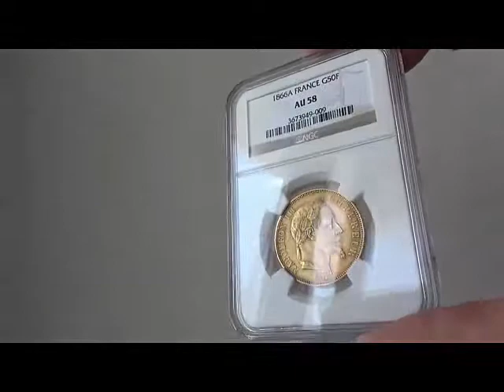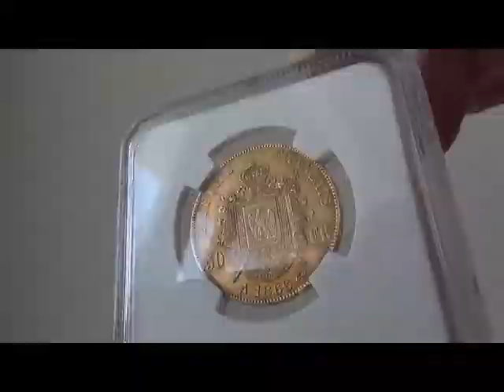フランス50フラン金貨 エンペラー ナポレオン III Napoleon III gold 50 Francs 1866 A AU58 NGC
フランス50フラン金貨 エンペラー ナポレオン III
 Napoleon III gold 50 Francs 1866-A AU58 NGC

フランス

1866-A年の50フラン金貨です。

90.0% 金 残り銀その他

グレード
AU58 NGC社

表の文字
NAPOLEON III EMPEREUR

裏の文字
EMPIRE FRANCAIS

表面は、ナポレオン3世の肖像
 裏面は王冠と盾に50フランと年号。

NGC社の鑑定コインは36枚です。トップグレードはMS64が
4枚です。MS63が4枚。
MS62が7枚です。

AU58は12枚です。

 値段をかなり抑えたスーパーセール商品です。

1.地金型金貨
2.アンティークコイン
3.近代限定数量発行金貨

ゴールドコイン無料動画メールマガジン